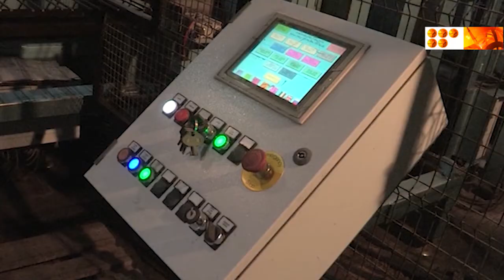9 мыңнан астам адам жұмыспен қамту